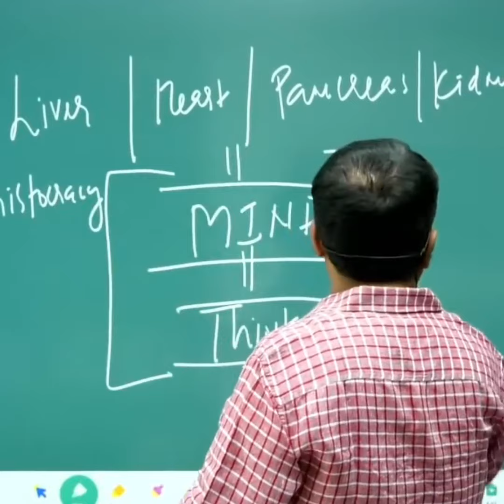दुनिया में दो तरह के लोग है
⭐Your quarry:-
ojhasirmotivational upschindi upscfunny avadh ojha funny अवध ओझा सर, ओझा सर ojha sir history avadh Ojha Sir Motivation avadh.

HashTgas